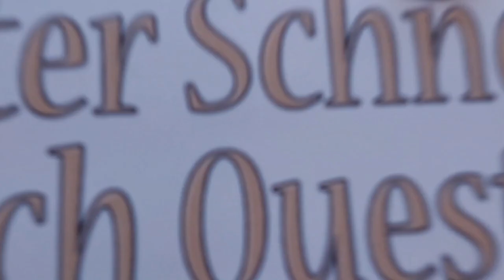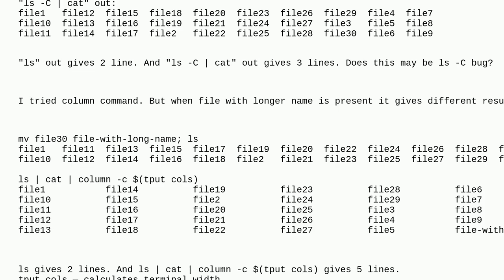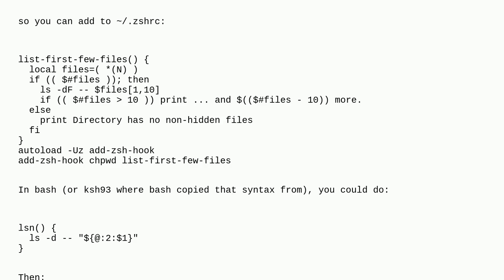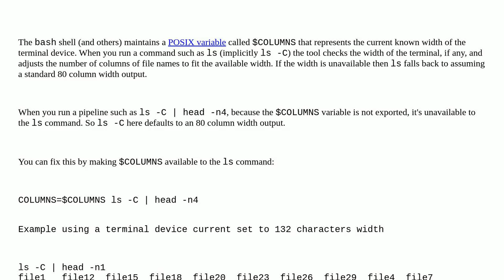Unix: How to limit the number of files printed by ls and print them in columns like ls prints nor...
How to limit the number of files printed by ls and print them in columns like ls prints normally?

A special thanks goes out to the community

  bash command-line shell limit ls